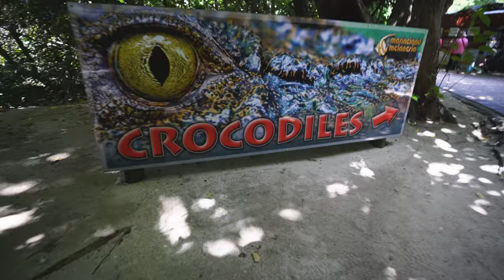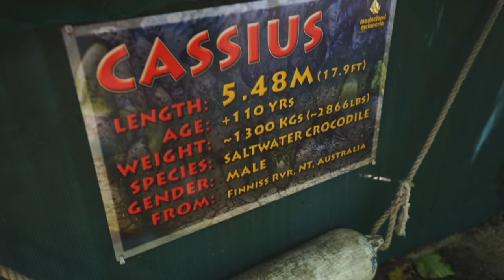FINALLY Visiting The GREAT BARRIER REEF! You HAVE to See This in Australia (Sharks, Turtles & More)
We're marking another thing off our bucket list today: Exploring the Great Barrier Reef! 🐠🐢🦈 We saw so many amazing underwater creatures and got to swim around with the cutest sea turtle! It's the biggest coral reef on the planet and more incredible in person than we imagined 😍

We can't recommend Airbnb enough! Use this link for $40 off your first Airbnb booking

★ Camera Belt Clip